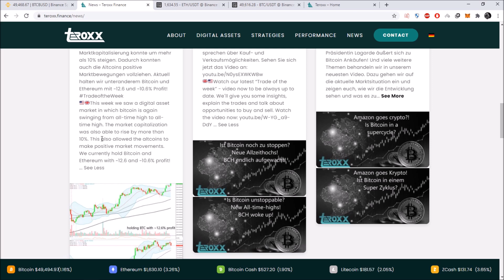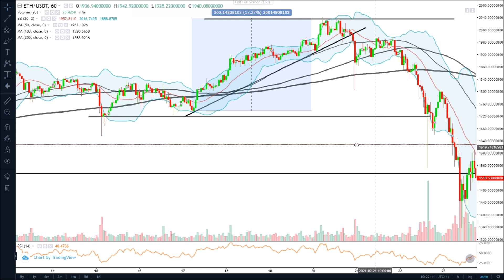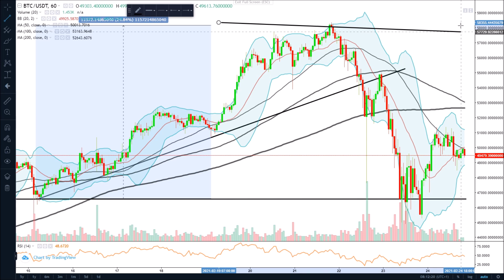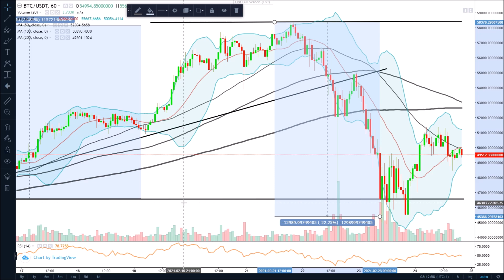Healthy correction or is the top in?! Market dipped! I Trade of the week [Eng]